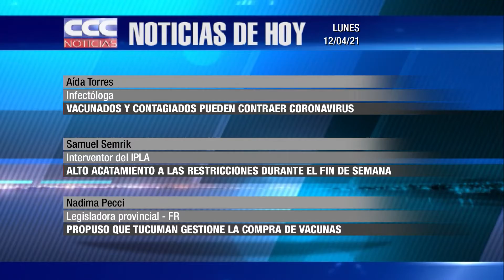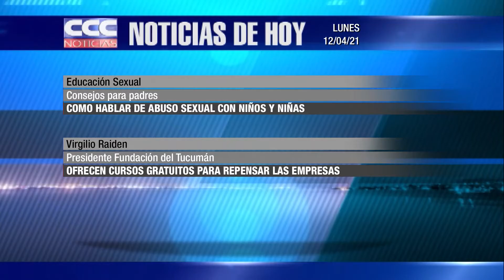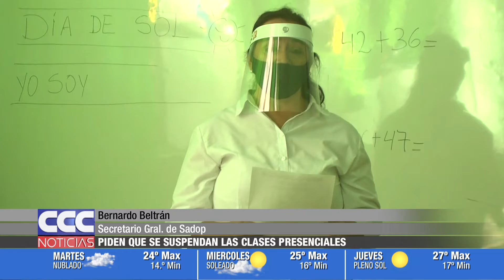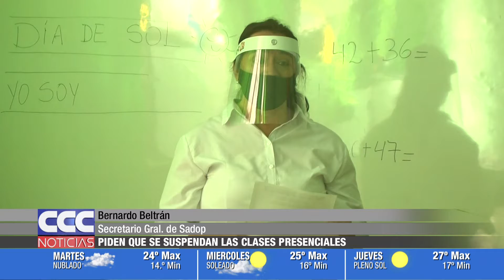CCC NOTICIAS 12 04 21